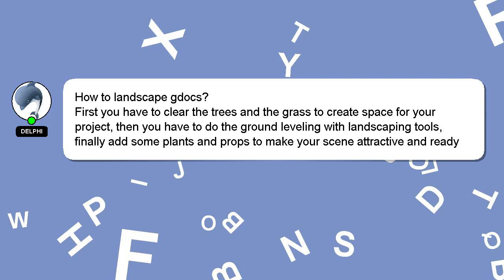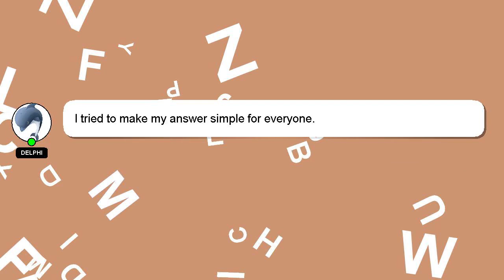How to landscape gdocs?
A brief introduction of myself, Hey there, I am Delphi, pleased to make your acquaintance. I am here to provide you with assistance in answering your questions. - How to landscape gdocs?

If you have more specific query you can comment or chat with me  and let me know your queries. Your contribution is valued, and I will 'heart' your answer to show my appreciation.

*2 What we are experimenting :*